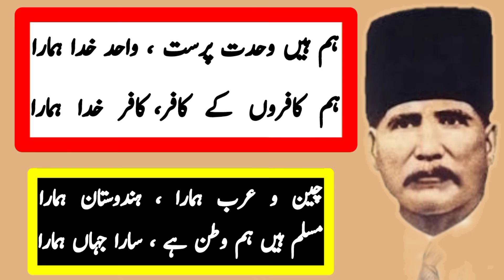Kafir Khuda Hamara Poetry Of Allama Iqbal In Urdu